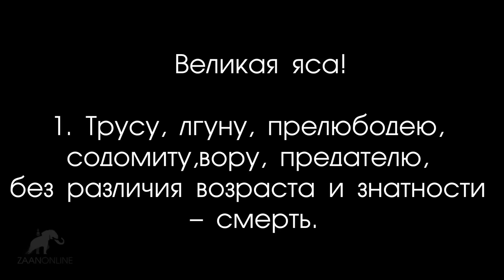Калмыцкая свадьба. Испанский танец - студия "Баин Тег"